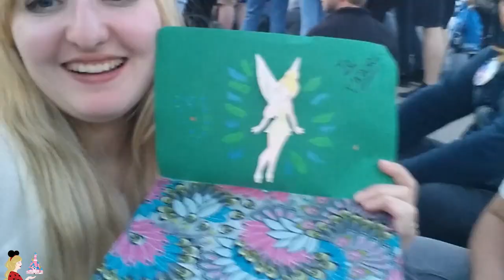VLOG HAPPY BIRTHDAY DISNEYLAND PARIS 💫 12 Avril 2017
Hello ma DisneyArmy ! Le 12 avril était une journée spéciale pour Disneyland Paris, qui fêtait ses 25 ans 🎂 Découvrez tout ce qui s'y est passé dans ce vlog... J'étais tellement heureuse de pouvoir en rencontrer certains d'entre vous, n'oubliez pas que le 6 mai il y a deux meet-up, un à Disneyland Paris et un au Disney Village pour ceux qui souhaitent qu'on se rencontre ! 😊

✧ Twitter 🐤 → @Pixietubeuse
✧ Instagram 🙈 → Pixietubeuse
✧ Facebook 🐺 → Pixietubeuse
✧ Snapchat 👻 → Pixietubeuse
✧ Truly Disney 💞 → Pixietubeuse

✨ Si tu as lu jusqu'ici, j'ai juste envie de te dire que je t'aime fort... Pas de défi aujourd'hui, je suis juste remplie d'amour pour vous qui faites de ma vie sur Youtube un monde magique 😉